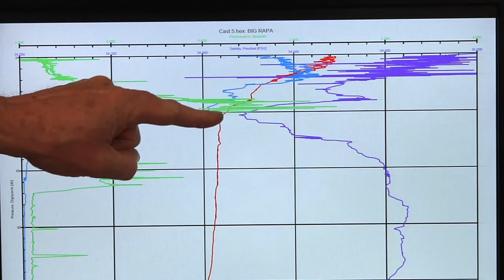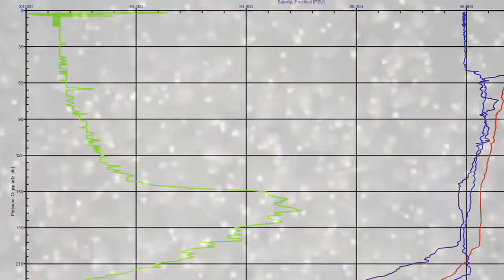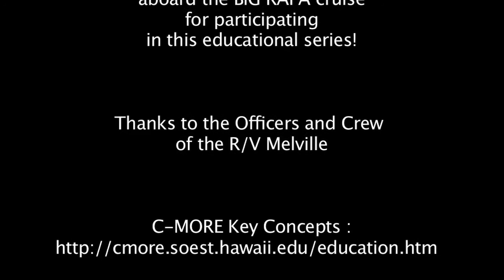BiG RAPA Finale (SEA-IT-LIVE)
We will reach our final destination of Rapa Nui on Tuesday morning.  Thanks for following the BiG RAPA research expedition!
Aloha